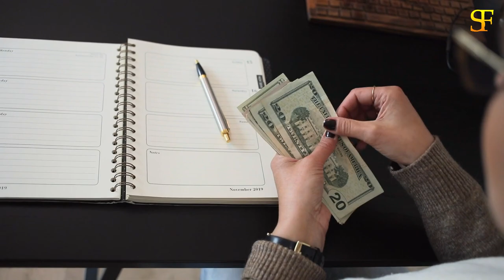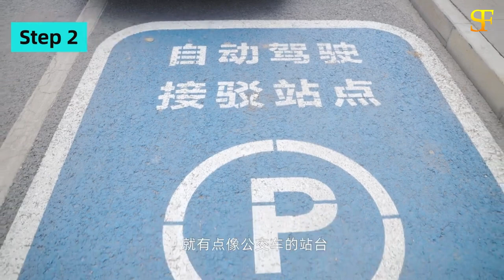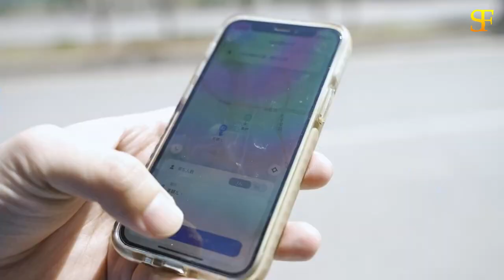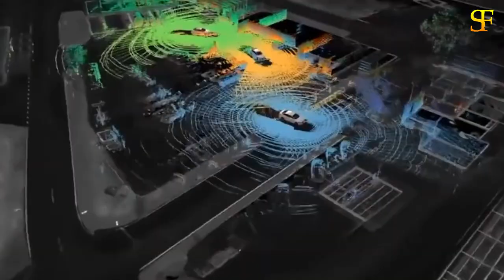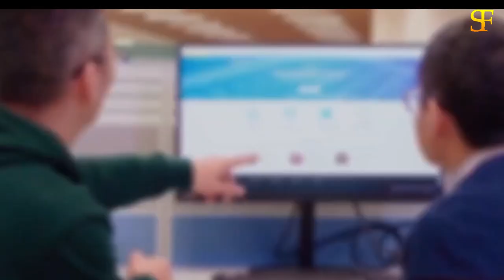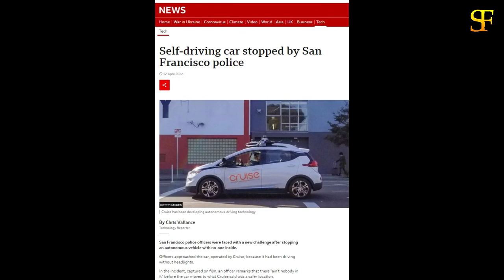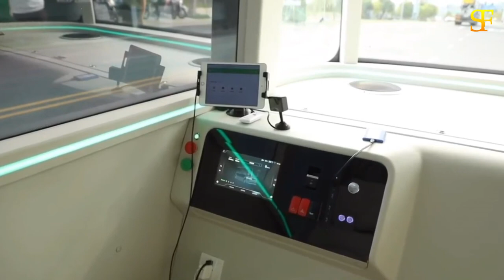无人驾驶出租车 | RobotTaxi